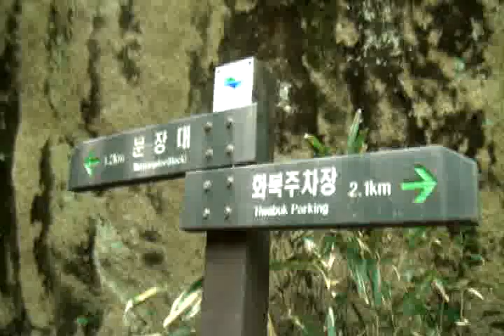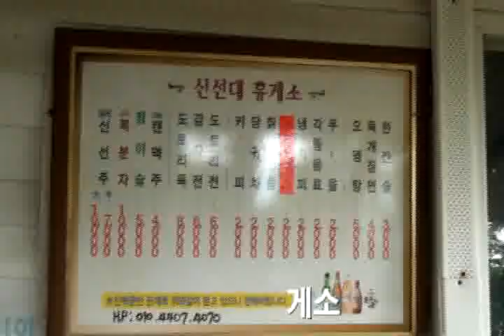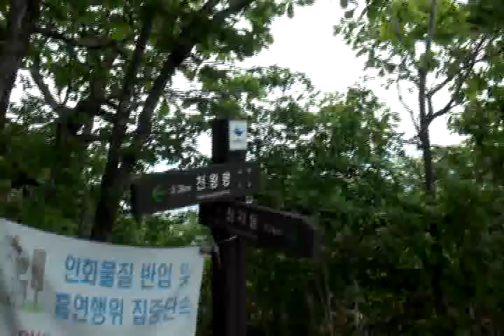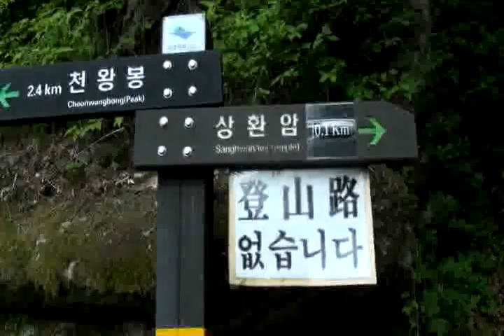korea mountain-속리산 국립공원 산으로출발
속리산 국립공원 등산